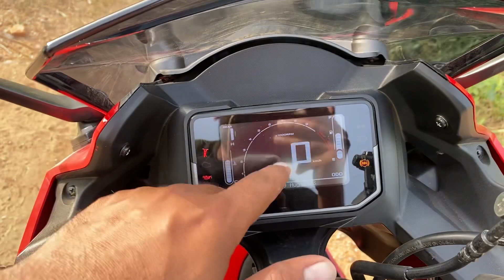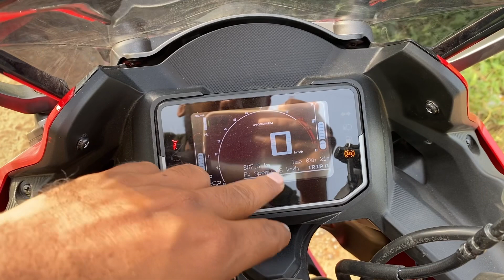New Hero Karizma XMR Review | Full Details | R15 कर दी फेल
भारतीय बाज़ार में नई Hero Karizma की वापसी हो चुकी है और इस बाइक का सीधा मुक़ाबला Yamaha R15 से है। इस वीडियो में हम आपको नई 2023 Hero Karizma XMR के बारे में हर वो चीज़ बताएँगे जो आपको जाननी चाहिए और इस वीडियो को देखने के बाद आपका इस मोटरसाइकिल को ख़रीदने का फ़ैसला भी आसान हो जाएगा।